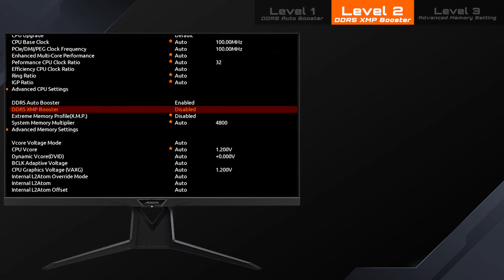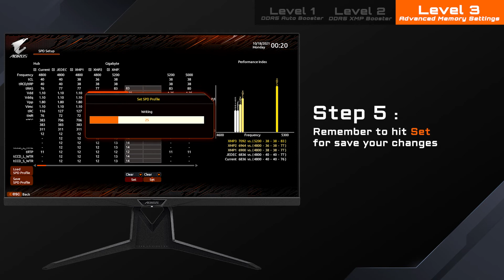DDR5 Memory OC Guide On AORUS Z690 | Learn How to Overclock Your DDR5 Memory in 2 minutes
We will tell you how to use 3 levels of DDR5 Overclocking modes on the AORUS Z690 Series
and their differences

0:12 Level1 DDR5 Auto Booster
0:34 Level2 DDR5 XMP Booster
0:58 Level3 Advanced Memory Settings
1:48 DDR5 Performance Tweaking

//Things you need to know when buying a Z690 motherboard//

//Thinking about upgrading to 12th-gen? AORUS Z690 may just be the right board for you!//